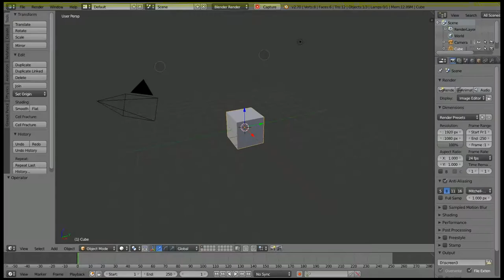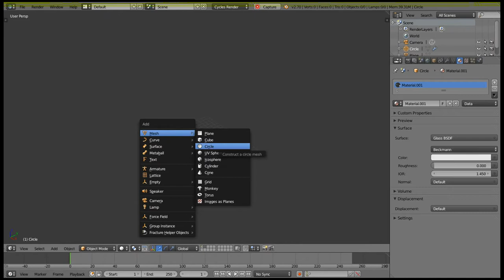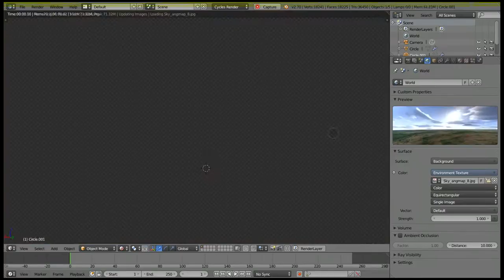Timelapse Modeling a Glass (Blender 2.7)